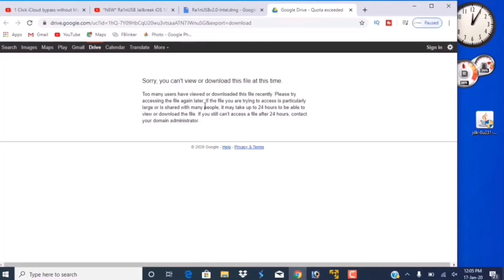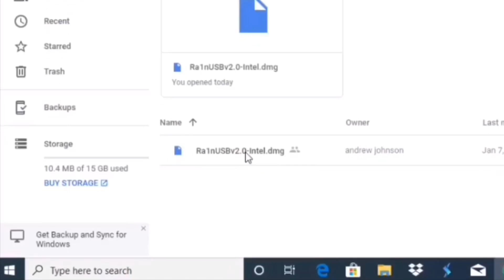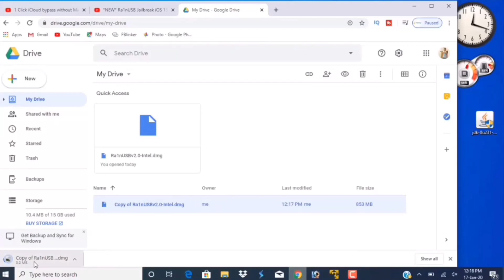google drive error fix | Can't view or download this file at this time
Can't view or download this file at this time google drive error fix just watch and bypass quota exceed google drive error.